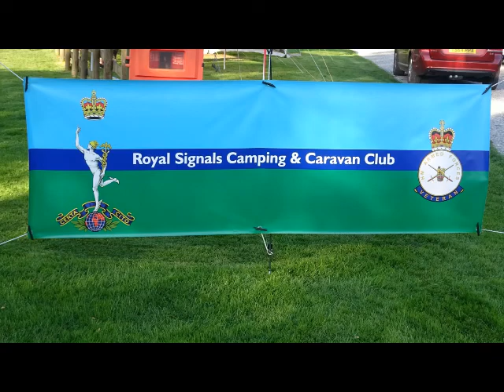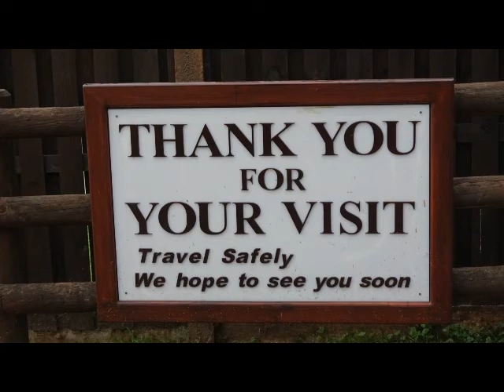ROYAL SIGNALS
CAMPING AND CARAVAN CLUB